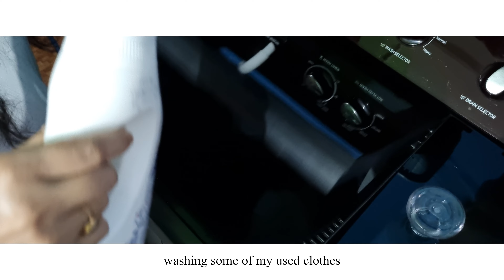sunday morning routine of MIDDLE CLASS ✨